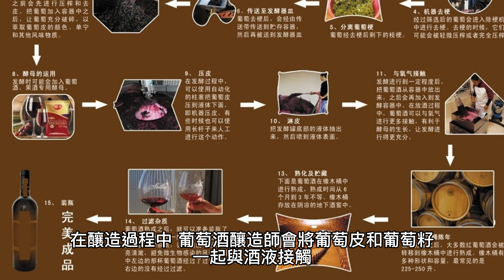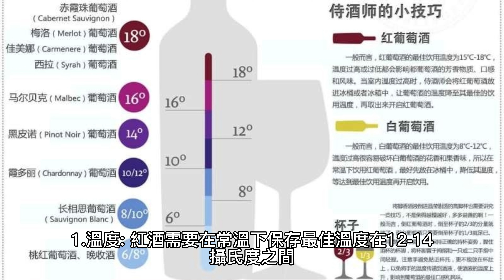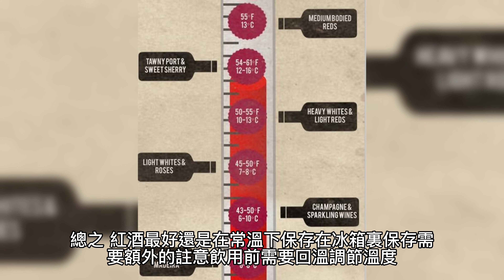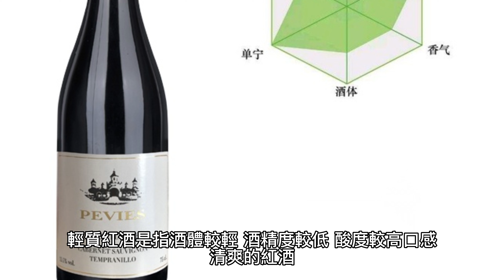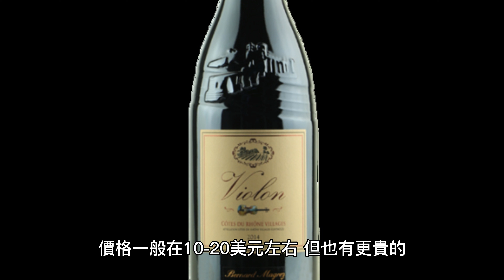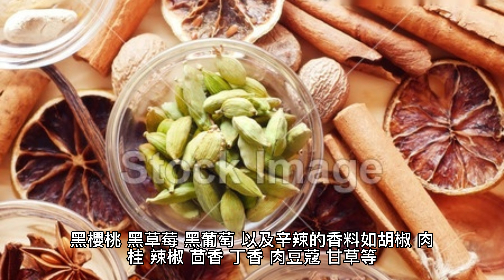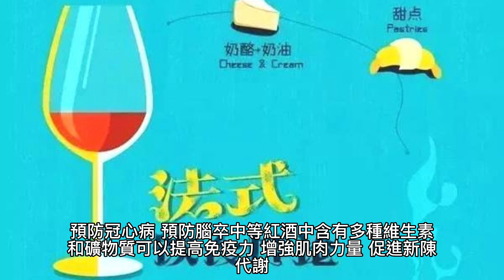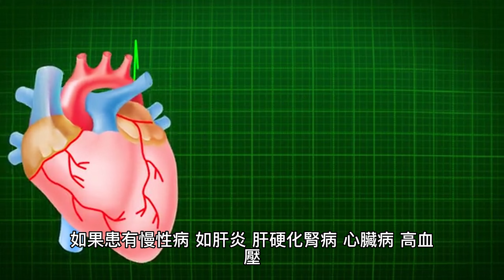每天喝紅酒究竟會怎樣？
00:00 紅酒為什麽叫做紅酒
00:54 紅酒的起源
01:16 紅酒什麽時候開始流行的
01:51 為什麽紅酒會被上層社會所接納？
02:53 已知世上最貴的紅酒多少錢？
03:17 紅酒需要怎麽保存？
04:29 紅酒可以放在冰箱裏保存嗎？
05:10 需要買什麽裝置保存紅酒嗎？
06:09 應該怎樣喝紅酒？
07:07 什麽是輕質紅酒？
10:09 輕質紅酒搭配什麽食物比較好？
11:18 什麽是深色紅酒？
12:06 深色紅酒與食物的配搭
13:04 喝紅酒的好處
13:41 這些人不適合喝紅酒
15:15 人是否可以每天喝紅酒？
15:57 如果每天喝紅酒會怎麽樣？
16:23 小孩子可以喝紅酒嗎？